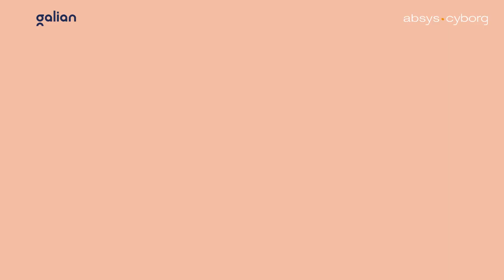Pourquoi choisir Absys Cyborg ? | Témoignage Galian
En quête d'un logiciel comptable moderne, la société Galian a choisi Absys Cyborg pour l'accompagner dans son projet.

🎤 TÉMOIGNAGE CLIENT : GALIAN
Galian est une société française spécialisée dans la garantie financière et l'assurance pour les professionnels de l'immobilier. Elle propose des solutions visant à protéger les fonds confiés par les clients aux agents immobiliers et aux administrateurs de biens.

💡 ​LE BESOIN DE L'ENTREPRISE
Galian avait décidé de s'orienter vers un nouveau logiciel comptable afin de moderniser son ancien système d'information, ce dernier devenu obsolète.

🚀 LES BÉNÉFICES DE SAGE FRP 1000
✅ Une solution permettant de répondre à l'environnement multi-sociétale que Galian souhaitait mettre en place.
✅ La capacité d'intégrer les flux de gestion de l'entreprise.
✅ Un seul et même environnement.

🎯 CHOISIR ABSYS CYBORG
✔️ Transmission
✔️ Réactivité
✔️ Exigence

👉 À PROPOS D’ABSYS CYBORG
Absys Cyborg est le leader de l’intégration des logiciels Sage, Microsoft et Kyriba. Depuis 35 ans, nous accompagnons nos clients dans leur transformation numérique. Avec plus de 3 300 clients, la satisfaction et la réussite de vos projets sont nos priorités. Grâce aux équipes spécialisées dans chaque domaine de compétence, nous vous accompagnons dans chacun de vos projets, du plus simple au plus complexe.